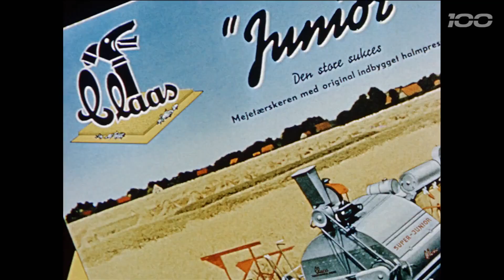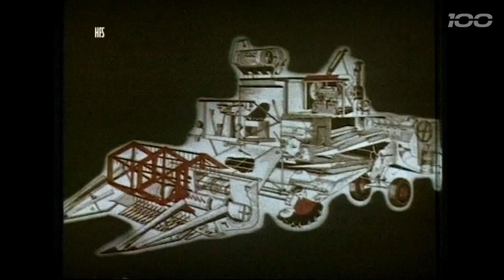Zachwyt postępem. SF. 100 lat claas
Film nie jest moją własnością, i nie biorę z niego żadnych korzyści materialnych.
siemano odkopałem stary filmik o 100 lat Claas
jak chcecie więcej piszcie w komentarzach ;)